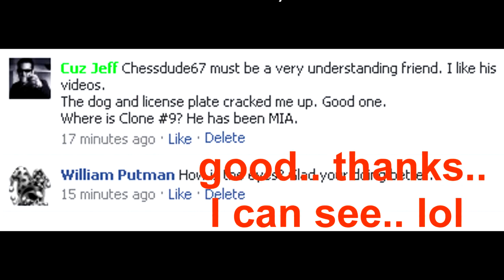Tuesday 8-17-10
On screen links up soon..
Press the like button..
Mechanics is the reason you stop.. Or else..
Ride bike on a tread meal. lol With a hate please..
Awesome bowler is just joking..
Found you at Wall-mart.. lol
Answered questions..